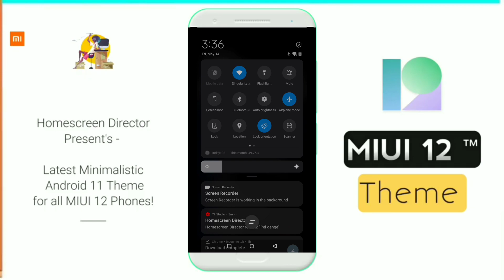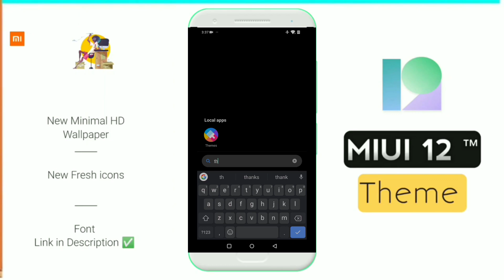Best MIUI 12 Theme May 2021 ft. Poco X3 Pro, Redmi Note 10 Pro Max